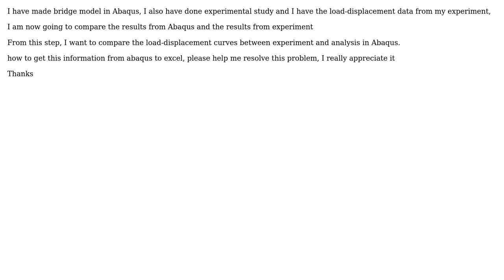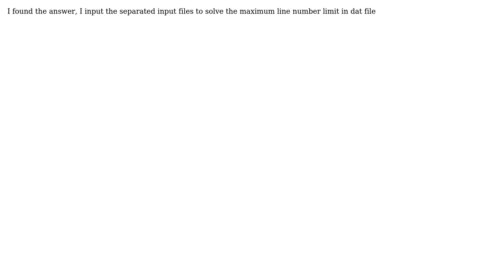Engineering: How to get all forces and displacements values in abaqus and export it to excel?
With thanks & praise to God, and with thanks to the many people who have made this project possible! You are responsible for your own actions.